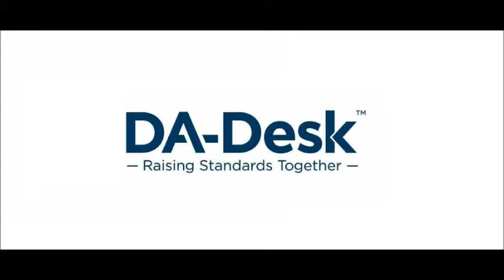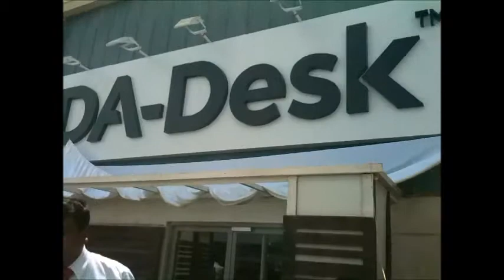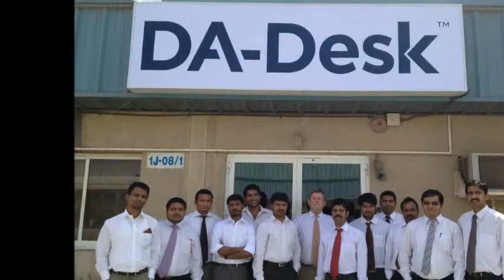DA-DESK LOGO Celebration in English song Justien bieber and flute Music.wmv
DA-DESK LOGO English Version with song Justien bieber and flute.wmv